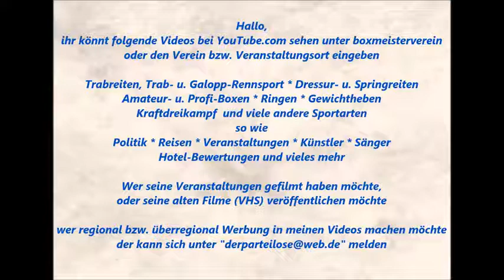1524 * Der Sportler * Sascha Klaar * Der Teufel am Piano * Steeler Weihnachtsmarkt * 17 * 04.01.2016